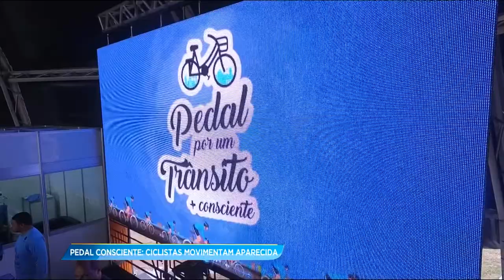GA - Pedal consciente: Ciclistas movimentam Aparecida - 13-11-2017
A décima sexta edição do pedal por um trânsito  mais consciente foi um sucesso. Nem a ameaça de chuva tirou a animação de milhares de ciclistas que percorreram os onze quilômetros da prova, em Aparecida de Goiânia.